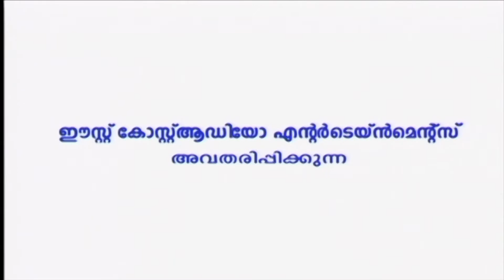Iniyennum Audio Release And Talk Show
Iniyennum Album Audio Release & Talk Show.

Album: Iniyennum (Ninakkai Series),
Lyric: Vijayan East Coast
Singer:Madhu Balakrishanan,Afsal, Vidhu Prathap,Gayathri,Jyotsna,Chinmayi,Karthik,Praveena,Asha Menon